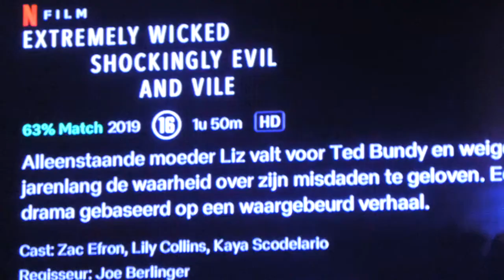SNEEUW!!!! - VLOG 727 👠 MAMMA OP HAKKEN